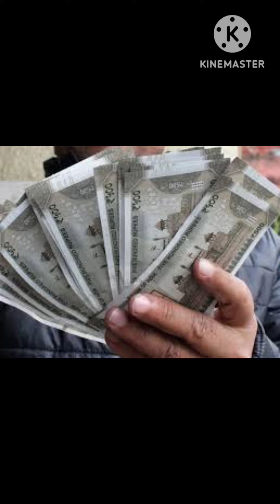22 दिसंबर 2022